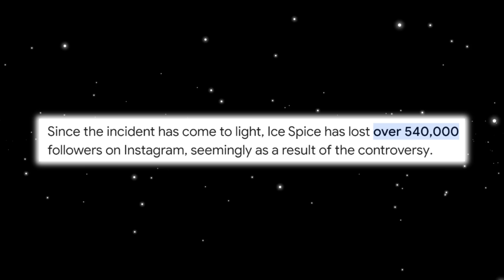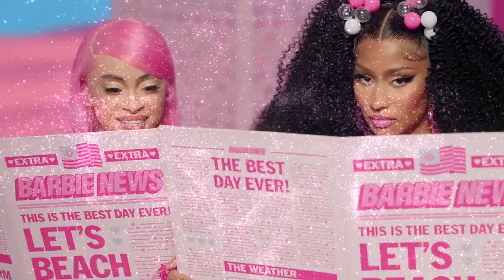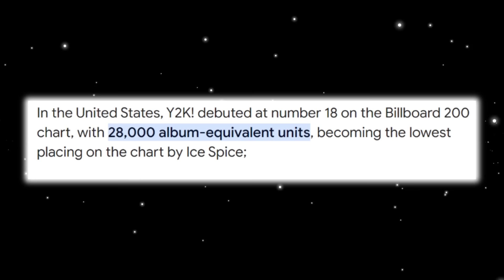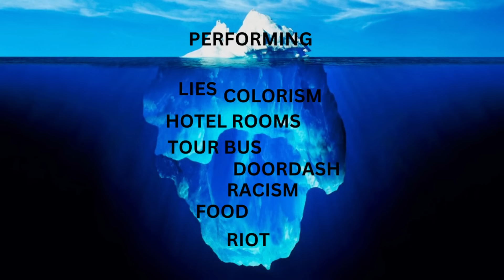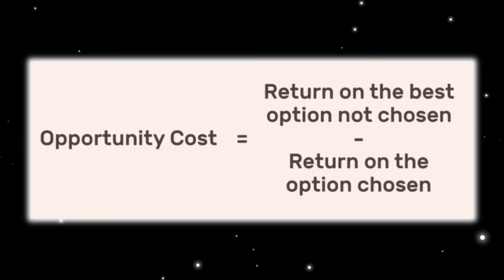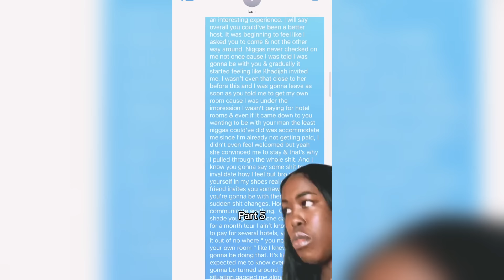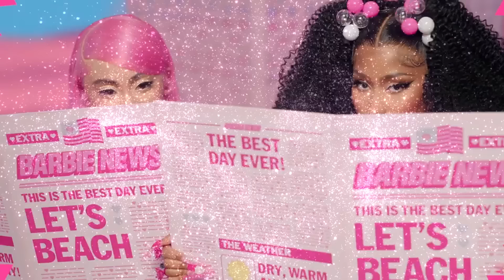The END of Ice Spice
Ice Spice is a New York rapper who has released several viral songs over the last couple of years, frequently collaborating with nicki minaj, taylor swift, and others. But now people are starting to call her behavior into question over a drama touring situation with an artist named Cleotrapa who was opening for Ice Spice.